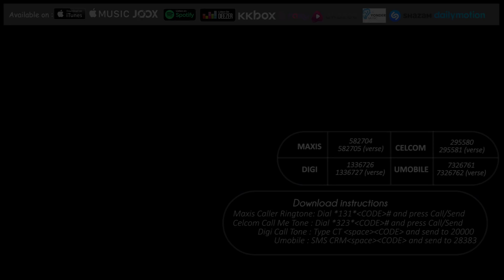Jade - " Saat Ragaku Tak Di Sini " ( Official Music Video )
Jade performing their new single, "Saat Ragaku Tak Di Sini". Say "NO" to piracy either physical or digital content.

SAAT RAGAKU TAK DI SINI
JADE
Composer: Julfekar
Lyricist: Julfekar

FIND us:

Meenz Music Record

Meenz Media Production